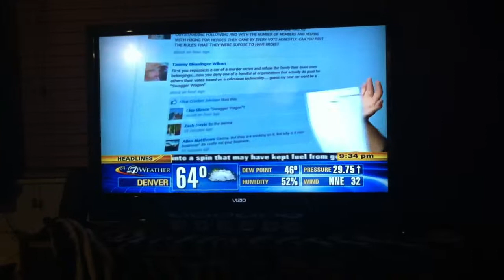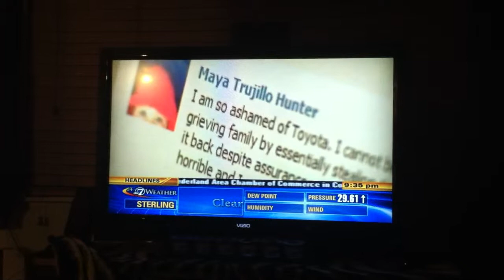Toyota reposses murdered woman's car behind her sons back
Aaron Knudsen's mother Denise Fransua was tragically murdered a few weeks ago in a case of domestic violence.

Understandably, as part of the police investigation, the the car was impounded and was told that he could retrieve the car free of charge, but only after a required waiting period while the coroner released the official death certificate.

Aaron contacted Toyota immediately to explain the entire situation and because they financed the car. Aaron was told to send in the death certificate and a written intent to assume the loan, and that things would be taken care of. He complied with Toyota's request on June 1st, and the car was current with all of it's fees and payments at that time.

However, on June 10th and without notifying Aaron (the ONLY adult next of Kin), Toyota decided to repossess the car from the impound lot before Aaron could legally pickup the car himself. Only after personally going to the impound lot on June 15th, was Aaron informed that Toyota had taken his mother's car.

Now Toyota is refusing to return the car, OR HIS MOTHER'S PERSONAL EFFECTS, as some sick form of corporate randsom, without first: Paying the entire remaining balance of the car loan in full at over $3300. Plus, Toyota is demanding that the family pay for repossession and impound lot fees that would have been waived by the police investigator when the family picked up the car themselves, at a price of over $1000!

Oh! and Toyota so graciously has given the grieving family until July 5th to pay over $4300, or their mother's car will be sold and their case will be closed!

Aaron has called, written, and pleaded with Toyota officials, but they are simply not budging from their position. They don't see anything wrong with charging the son and daughter of a single mother who was murdered in cold blood, for over a thousand dollars of outrageous fees! On top of an already nearly impossible demand of payment in full of an auto loan in a matter of weeks!

This is NOT right and YOU can help!

You can comment on Toyota USA's Facebook page just as I have. Just look for the post by: Lenny Valdez, and read the outcry from concerned family and friends! (Note: you have to become a fan to post on their page)

You can also help by spreading this news to other friends and family and ANYONE ELSE who has a heart for a grieving family that has been through so much pain already.

Toyota seems to have completely lost their way of quality and customer service over the past few years, and I beg that you take a moment to spread these words.